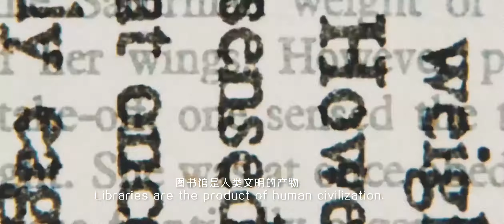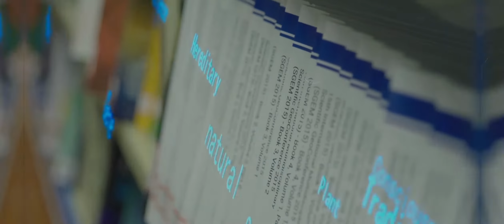Oct22FOLIO Day Shanghai Warm up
FOLIO Day Shanghai Warm up Video on Oct.22